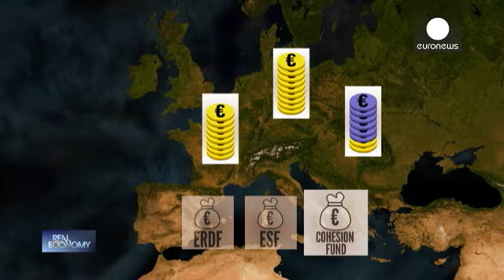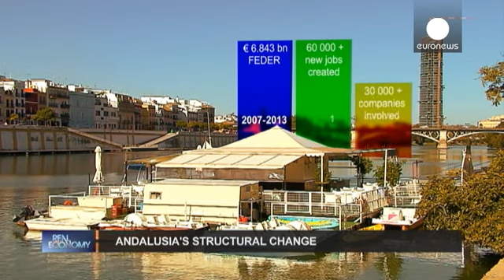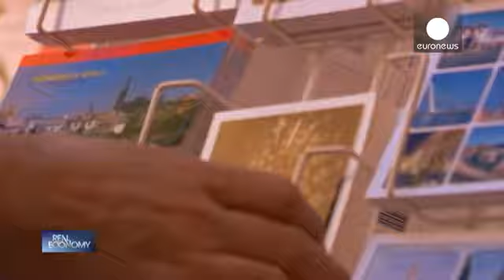Inovação e crescimento nas regiões europeias - real economy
Em Real Economy viajámos até à Andaluzia, no sul de Espanha, para vermos como as regiões podem...

Em Real Economy viajámos até à Andaluzia, no sul de Espanha, para vermos como as regiões podem ser um motor de crescimento e a inovação o seu combustível. O potencial do investimento regional e as barreiras que o dificultam é o tema da conversa com o comissário europeu para a Política Regional, Joahannes Hahn. Em seguida fomos até Eindhoven, na Holanda, ver como se pode fazer muito com pouco, enquanto aqui na Andaluzia vamos falar dos desafios que enfrenta uma região sob pressão.